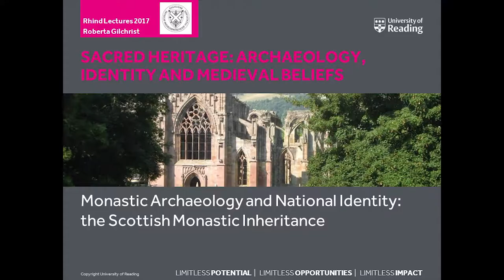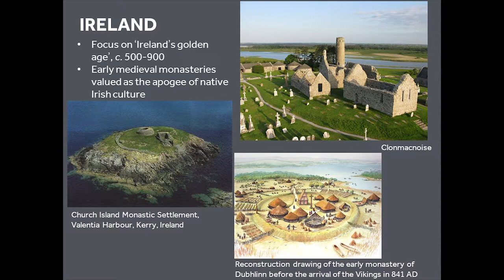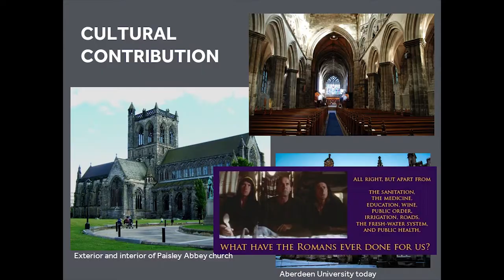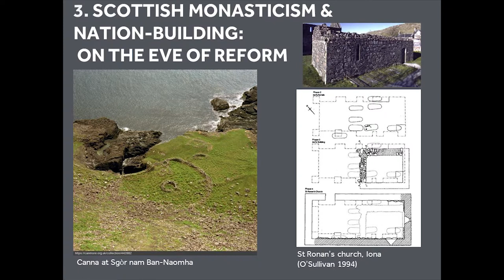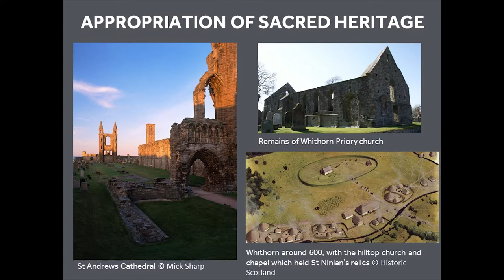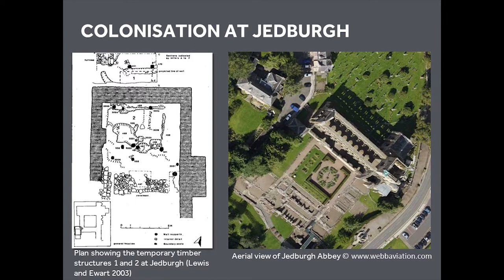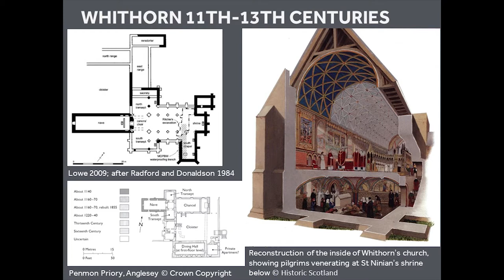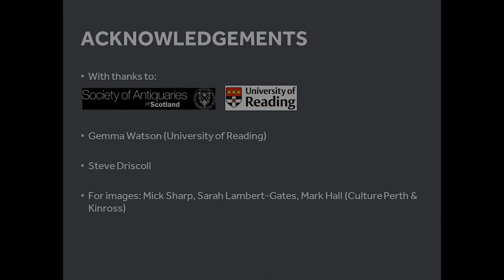2017 Rhind Lecture 2 "Monastic Archaeology and National Identity: the Scottish Monastic Inheritance"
2017 Rhind Lecture 2 "Monastic Archaeology and National Identity: the Scottish Monastic Inheritance" by Professor Roberta Gilchrist, University of Reading

Recorded at the National Museums Scotland Auditorium, Saturday 20th May 11am.

How is archaeological practice shaped by the social value placed on medieval heritage? This question is explored in relation to the study of Scottish monasticism, focusing on the transition to the reformed orders in the 12th century. Later medieval monastic archaeology is placed in a comparative perspective to identify what may be distinctive and significant in the Scottish experience.

Medieval churches and monasteries are key features of the British landscape, contributing to local identities and sense of place. Yet the relationship between heritage and medieval religion has received relatively little critical reflection.  These lectures will place research on medieval beliefs within a wider framework of sacred heritage, reflecting on issues of value, authenticity and interpretation. Archaeological evidence for medieval beliefs will be explored in relation to regional identity, practices of magic and healing, memory and myth.  The lectures develop chronologically from the 12th century to the use of archaeology today, with case studies focusing on Scottish monasticism and Glastonbury Abbey.

Roberta Gilchrist is Professor of Archaeology and Research Dean at the University of Reading. She has published extensively on the archaeology of medieval religion and belief and their intersection with gender, magic and the life course.  She has published pioneering works on medieval nunneries (1994), hospitals (1995), burial practices (2005) and popular devotion (2012), and major studies on Glastonbury Abbey (2015) and Norwich Cathedral Close (2005). She is an elected Fellow of the British Academy, a trustee of Antiquity and former president of the Society for Medieval Archaeology.  She was voted Current Archaeology’s ‘Archaeologist of the Year 2016’.